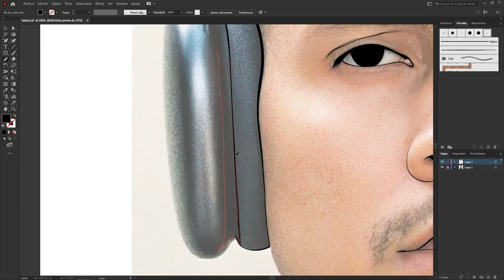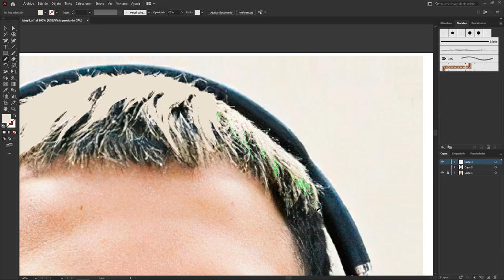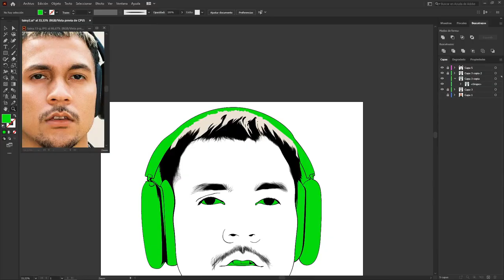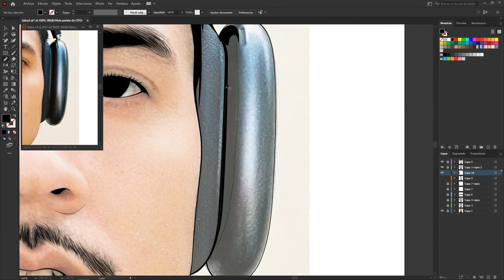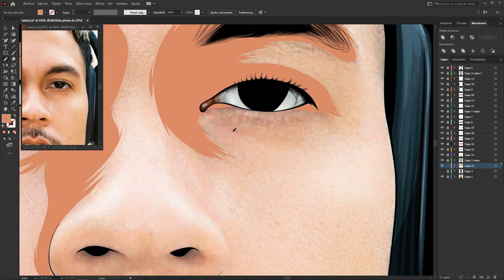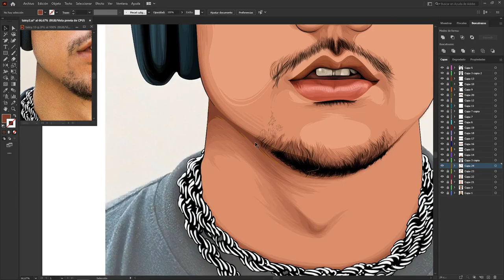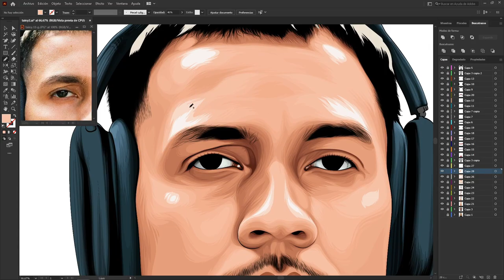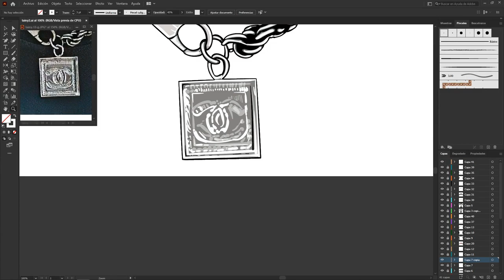Tainy - Speed Digital Art (Adobe Illustrator)